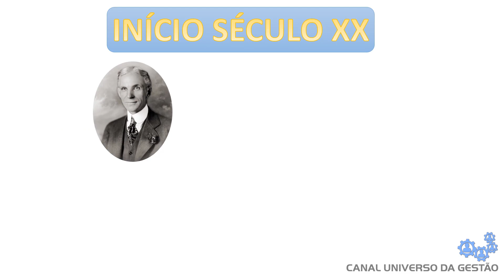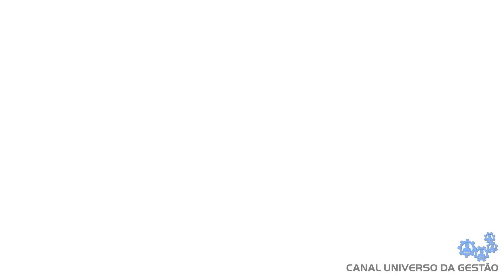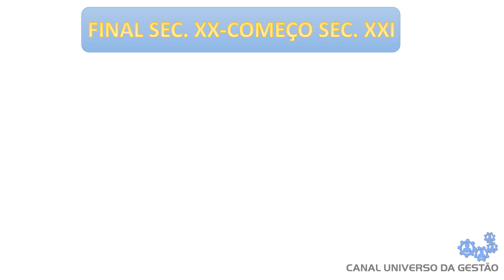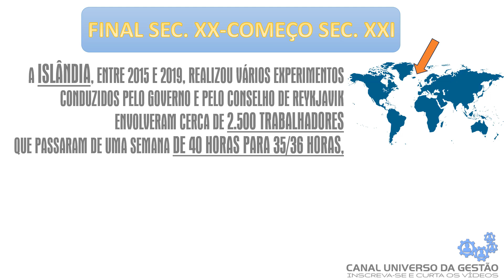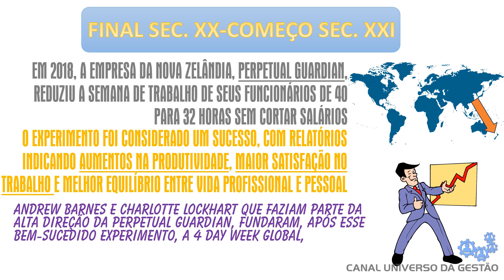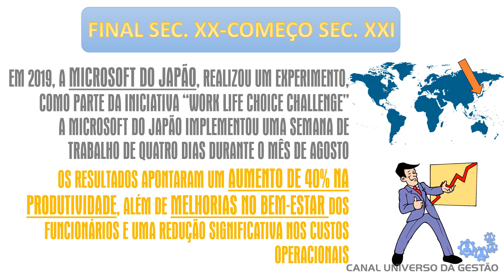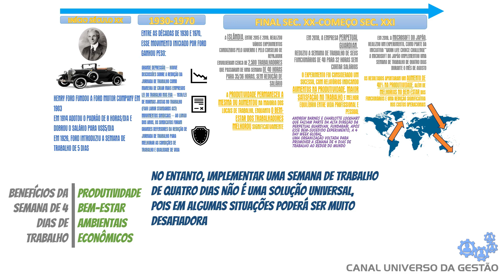SEMANA DE 4 DIAS DE TRABALHO - ORIGENS E OS PRIMEIROS RESULTADOS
VIDEOAULA DE GESTÃO - Quer saber de onde surgiu a ideia de redução de jornada de trabalho sem redução de salários? Quer saber por que essa é uma tendência global? Confira, agora, nessa videoaula!
Seções desta videoaula:
Vinheta: 0:00
Introdução: 0:17
O caso de Henry Ford: 0:45
As décadas de 1930 a 1970: 1:35
Do final do séc. XX ao início do séc. XXI: 2:41
O caso da Islândia: 3:06
O caso da Nova Zelândia: 3:45
O caso da Microsoft do Japão: 4:38
Conclusão: 5:29
Agradecimento: 6:37
Referências:
2) Estudo "Going Public: Iceland’s journey to a shorter working week"
5) Artigo "The four-day work week: a chronological, systematic review of the academic literature"
2. Esforços razoáveis foram feitos para que as informações contidas neste vídeo estejam corretas e atualizadas (na data de sua produção), todavia, não há como garantir que não haja erros, equívocos, imprecisões, falhas ou omissões; inclusive, em decorrência do passar do tempo.
3. Este vídeo tem o objetivo de divulgar informações de caráter genérico, de acordo com a experiência e conhecimento do autor, e não deve ser interpretado como consultoria ou determinação específica a você, ou ao seu caso, nem como garantia ou promessa de qualquer resultado.
4. Universo da Gestão é marca registrada de Rodrigo Vargas.